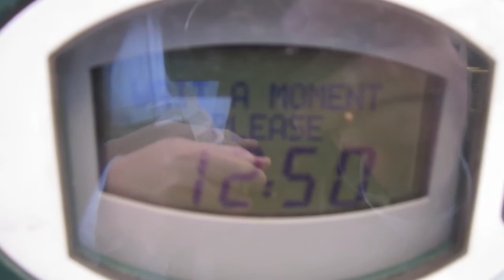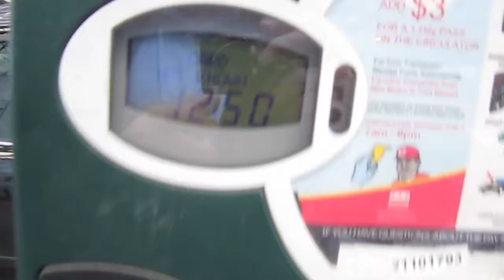DC Parking Meter Insanity!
Broken Parking Meter in D.C. - No worries, you will still get a ticket for $25.00 even if you do everything in your power to make the "meter reader" aware of the problem and also try to contact the city on their broken meter hotline...nobody answered after 10 minutes on hold. Good going, Mayor Gray!  Get with it!